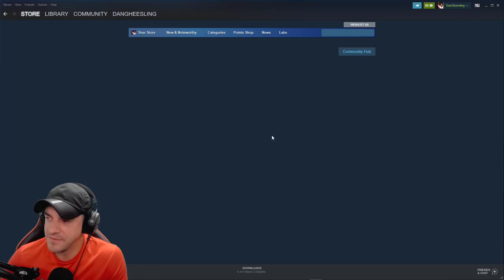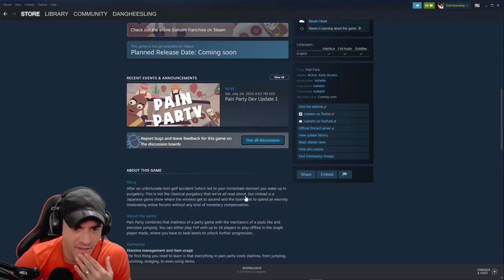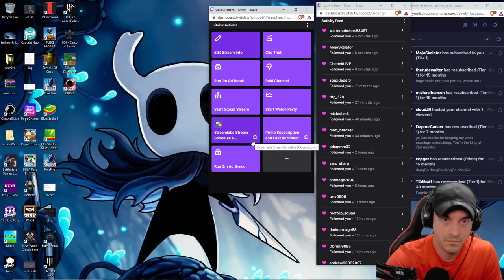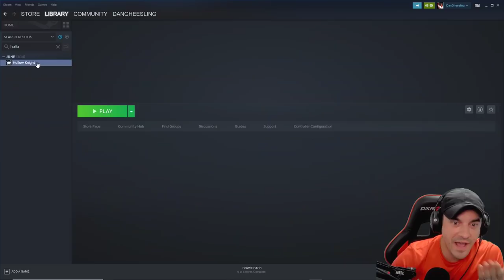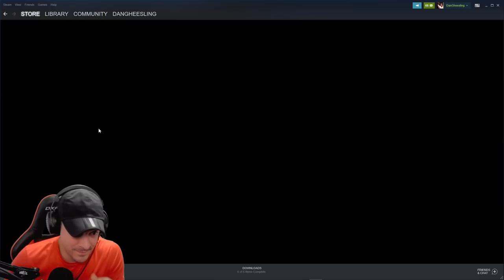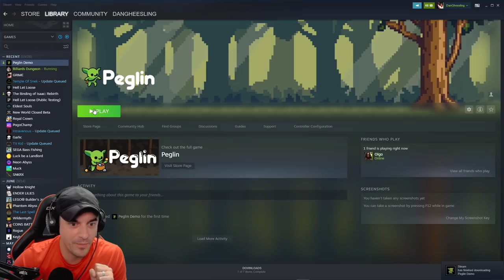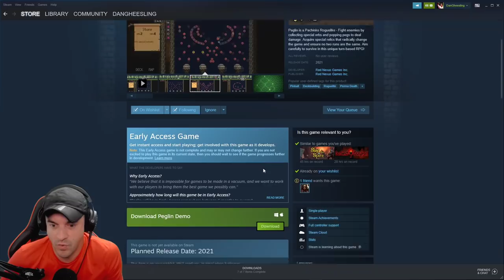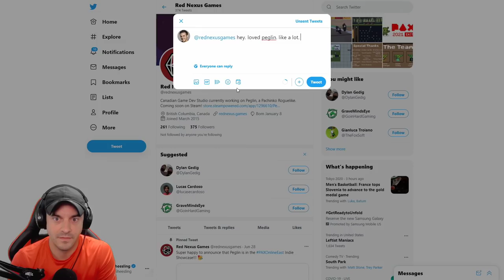New Games Thursday!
This VOD aired live on Twitch on August 5th, 2021. Want to watch it live?

Epic Store Creator Code: DANGHEESLINGa